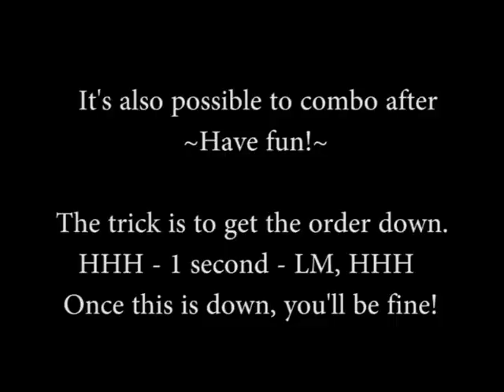MvC Chun-Li X Factor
(I know it's MvC3 but yeah...) If you're like me, you leave Chun-Li till last (unless you have Phoenix... 'cause duh.) as she's insanely fast during X Factor. I was thinking to myself, how can I make full use of Chun-Li being so fast? Well, it's easy to combine her gdlk legs with full damage combos. I'm not sure whether this is infinite yet, or not, because I've only just played around!! But I thought it was definitely worth putting up.